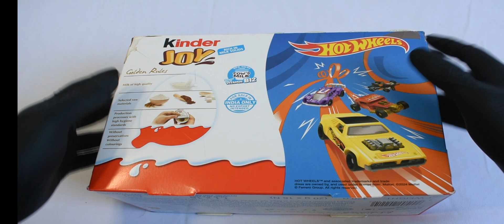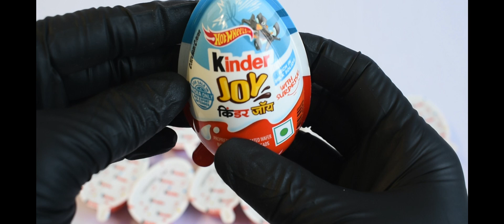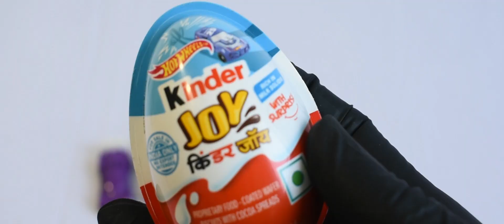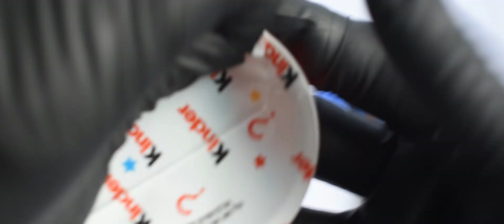Hotwheels Kinder Joy Edition 🇮🇳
This is not a promotion video, This is solely for the entertainment purpose only